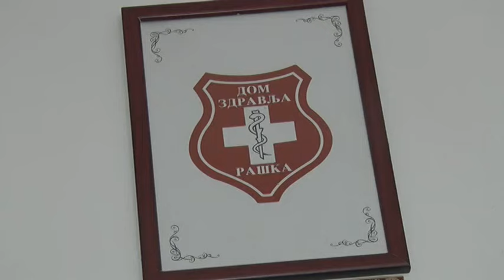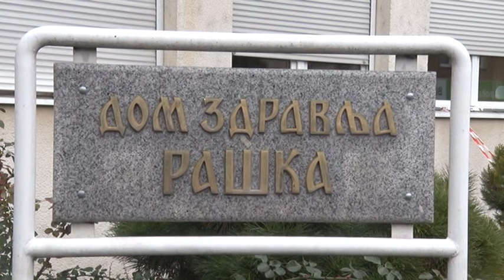Dom zdravlja Raška obeležio slavu